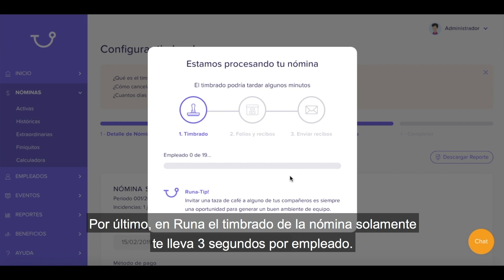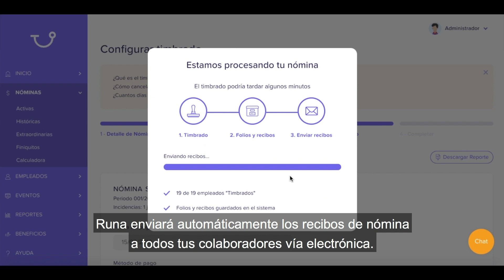Te explicamos Runa HR en 1 minuto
¿Buscas el mejor software de nómina? Cámbiate a Runa. Te proporcionamos una línea directa con el IMSS; registra altas, bajas y cambios de sueldo automáticamente. ¡Solicita tu demo!